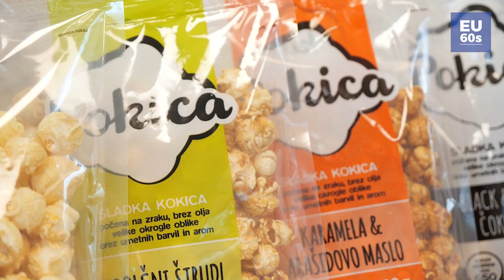Odpadne kokice spreminjajo v proteinske tablice // 60-sekundni dokumentarec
Mlada ekipa podjetnikov je nadgradila svojo podjetniško idejo ter iz odpadnih surovin naredila proteinsko tablico.

Podjetje Kokica se je razvilo iz sanj mlade ekipe ustanoviteljev, ki si je želela kokic, ki se ne bi lovile v zobe. Pogoj za to je, da so kokice perfektno pečene in brez ostankov. Svoje otroške sanje so Špela in Maja Lukas ter njuni ljubezenski polovici Uroš Požgan in Alen Velcer uresničili in nastala je Pokica, na zraku pečena kokica, ki se ne lovi v zobe in ki jo je užitek jesti. Pomemben mejnik v njihovi poslovni poti je predstavljala uvrstitev v televizijsko oddajo Štartaj Slovenija.

Klasično Pokico nadgradili z okusi
Za izdelavo Pokice uporabljajo gensko nespremenjeno koruzo, ki jo brez olja popokajo na vročem zraku. Osnovno Pokico so nadgradili še z različnimi okusi, kot so denimo z mešanico črne in bele čokolade, domačega jabolčnega štrudla ali pa karamele in arašidovega masla ter slanine in dimljene paprike.

Iz odpadnih Pokic razvili Čokico
Med postopkom izdelave kokic te večkrat presejejo, s čimer izločijo nepravilno počena koruzna zrna ter kokice nepravilnih oblik. Ti ostanki so doslej romali v odpadke. Mladim zagnanim podjetnikom to ni dalo miru, zato so poskušali najti način, kako bi iz ostankov kokic naredili nov izdelek, s katerim bi dosegli optimizacijo proizvodnje ter zmanjšali količino zavržene hrane. Ostanke so zmleli v fin prah, kateremu so dodali sadje, čokolado ter ostale dodatke in nastala je Čokica. Gre za beljakovinsko oziroma proteinsko tablico, ki je lahko hranljiv in nasiten posladek.

"S projektom bomo prispevali k zmanjšanju zavržene hrane. Znotraj podjetja bomo z optimizacijo proizvodnje lahko ves presežek nadaljnjo uporabili. Tako bo nastal popolnoma nov izdelek, katerega razvijamo v projektu Čokica."

Za masovno proizvodnjo Čokice je bila potrebna še investicija v poseben stroj, vendar zanjo niso imeli dovolj finančnih sredstev. Za izvedbo inovacijskega projekta Čokica so se zato prijavili na razpis za nepovratna sredstva Slovenskega podjetniškega sklada – Razpis P2 ter pridobili potrebna sredstva.

Naložbo sofinancirata Republika Slovenija in Evropska unija iz Evropskega sklada za regionalni razvoj. Javni razpis za izbor operacij se izvaja v okviru »Operativnega programa za izvajanje evropske kohezijske politike v obdobju 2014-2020«.
Kljub temu, da projekti podprti v okviru evropske kohezijske politike predstavljajo enega izmed bolj oprijemljiv dokazov vpliva Evropske unije na vsakdanje življenje državljank in državljanov, pa se očitno tega, vsaj glede na raziskave, zaveda relativno malo Evropejcev. Namreč le dobra tretjina evropskih državljanov pozna projekte, ki so bili v njihovi regiji sofinancirani s strani različnih skladov v okviru evropske kohezijske politike. Tisti, ki pa te projekte poznajo, pa imajo do njih v veliki večini pozitiven odnos.

Konzorcij medijev TV IDEA, Sobotainfo.com, Mariborinfo.com in Ptujinfo.com izvaja projekt »Kohezijske zgodbe« v okviru katerega bomo v prihodnjem obdobju predstavljali zgodbe ljudi, ki jim je evropska kohezijska politika spremenila življenje.

Več informacij o evropski kohezijski politiki v Sloveniji je na voljo na naslovu

Vsebina filma ne odraža nujno uradnega mnenja Evropske unije. Za navedene informacije in mnenja so odgovorni izključno avtorji filma.